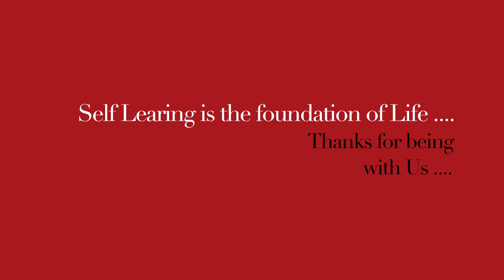Iritis / Uveitis || Natural homeopathic remedies with symptoms